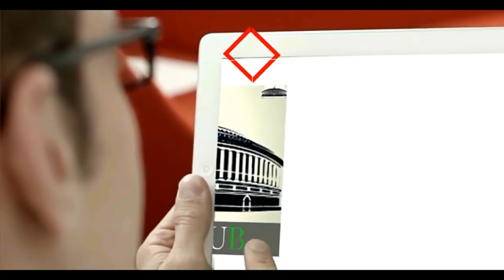CM कमलनाथ के सामने क्या बोले जबलपुर विधायक तरुण भनोट ? देखिये विडियो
तरुण भनोट कांग्रेस सदस्य व मध्य प्रदेश विधान सभा में जबलपुर पश्चिम निर्वाचन क्षेत्र से विधायक हैं।

डिंडौरी में शबरी माता जयंती पर CM कमलनाथ ने खायी बेर, फिर बोली यह बात !

डिण्डौरी में माता शबरी जयंती और आदिवासी सम्मेलन:‬

‪मुख्यमंत्री कमलनाथ जी डिण्डौरी ज़िले में माता शबरी जयंती के अवसर पर आयोजित समारोह और आदिवासी सम्मेलन में भाग लेने पहुँचे हैं।‬

‪(सीधा प्रसारण)

मुख्यमंत्री श्री कमल नाथ डिण्डोरी में माता शबरी की जयंती पर आयोजित समारोह और आदिवासी सम्मेलन में शामिल हुए।

देश के हृदय स्थल पुण्य सलिला मां नर्मदा के तट पर बसे डिंडोरी नगर में दिनांक 24/02/2020 को भक्त शिरोमणि माता शबरी की जयंती एवं विशाल आदिवासी सम्मेलन समारोह के अवसर पर शासकीय उत्कृष्ट विद्यालय के खेल मैदान डिंडोरी में आयोजित विशाल आदिवासी सम्मेलन में मध्य प्रदेश के माननीय मुख्यमंत्री कमलनाथ जी मुख्य अतिथि के रूप में सुख दुख साझा करने एवं मध्य प्रदेश के विकास में आदिवासियों की सहभागिता पर चर्चा करने हेतु पधार रहे हैं। अतः कार्यक्रम को सफल बनाने हेतु अपना अमूल्य समय निकाल कर अवश्य पधारें।